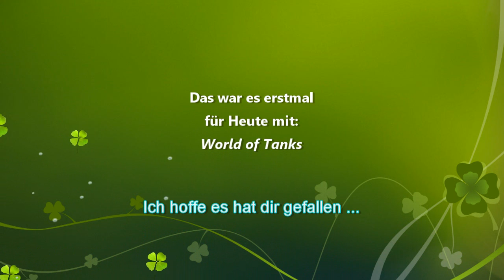Let's fail together WoT-014# Alleine ...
World of Tanks (WoT) ist ein kostenloses MMO, bei dem man sich Panzer zulegen und diese auch in die Schlacht fahren kann. Es gibt unterschiedliche Typen von Panzern: Leichte-/ Mittelere-/ Schwere Panzer, Jagdpanzer und Selbstfahrlafetten.

Mit dabei ist nur TheLebkuchen24. Ab und zu gibt es auch Gäste die mitspielen oder die Rolle eines Co-Moderators einnehmen.